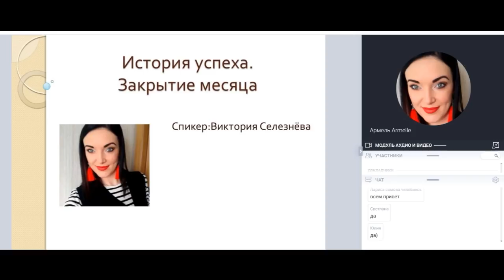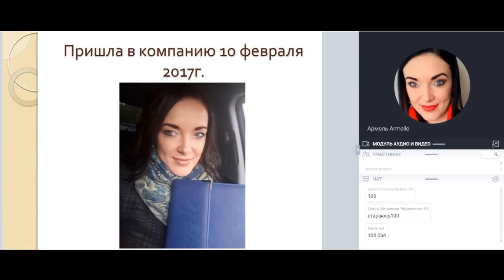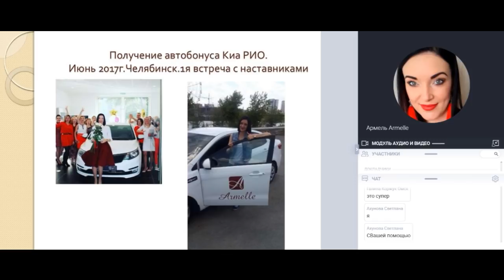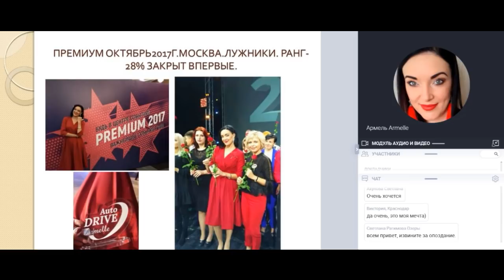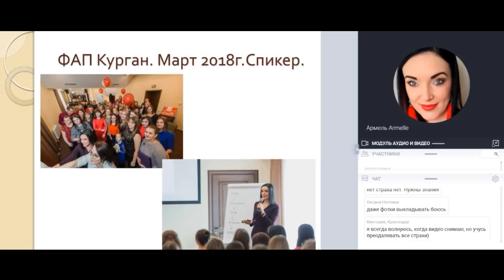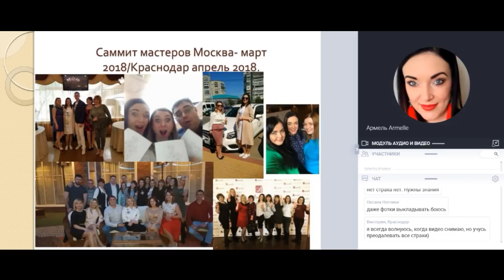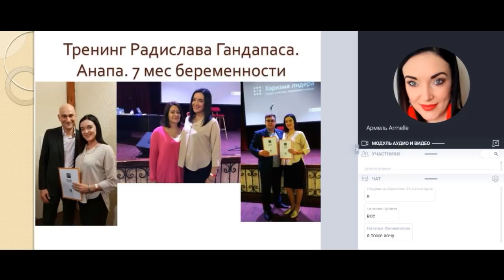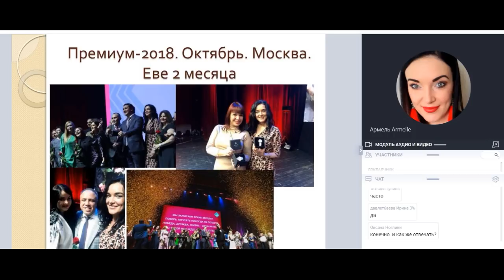Виктория Селезнева. История успеха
Виктория Селезнева - молодая мама двух дочек из Челябинска - один из лидеров компании Armelle. Пришла в команду в 2017 году и за это время заработала в Armelle более 2,5 миллионов рублей.
В этом видео её история успеха!